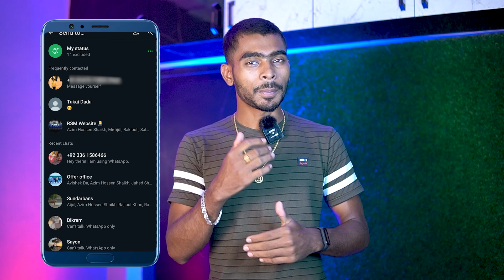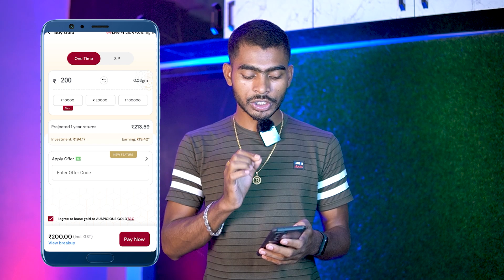Earn ₹130 টাকা in Minutes with Rojkar Pay App || Rojgar Pay App Theke kivabe Income Korben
Discover how to earn ₹130 in minutes with the Rojkar Pay App! Learn how to generate income with this easy-to-use app and start making money today!

1. rojgar app se paise kaise kamaye
2. rojgar pay app kaise use kare
3. rojgar pay
4. rojgar pay payment proof
5. rojgar pay app real or fake
6. rojgar pay app kya hai
7. rojgar pay app withdrawal
8. rojgar pay app payment proof
9. rojgar pay withdrawal
10. rojgar app se paise kaise kamaye

SunCrypto :- ( 10824 )